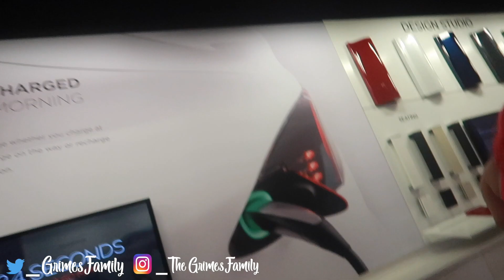BOUGHT MY GIRLFRIEND A $81,000 2019 TESLA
Tribe Family YOU READY?!

Shoutout

4. Share it

2k subscribers giveaway - We must be at 2k Subs if we not there share so you can win

2. Turn on the post bell notification

3. make a video of yourself doing our intro and dm it to us.

4. Share it

If You Love The Content Please Don't Forget

SC: antasiahaney
       mike_tribe